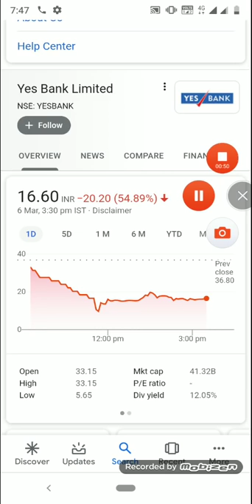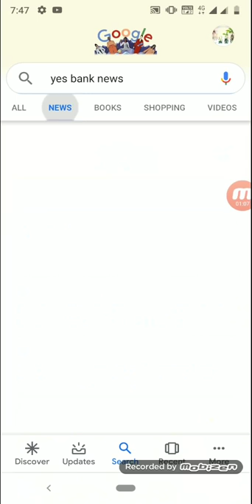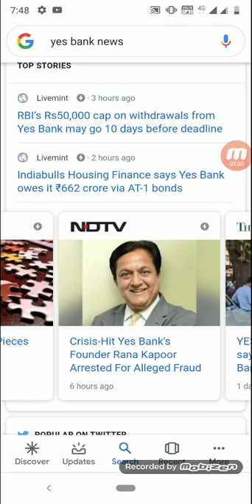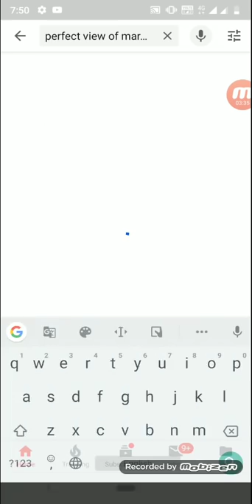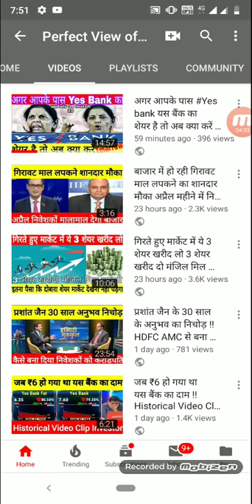Yes Bank के लिए धमाकेदार न्यूज़ Yes Bank का प्राइस कहां जा सकता है